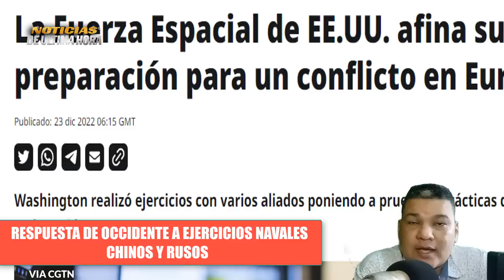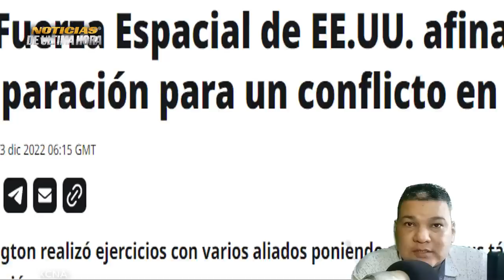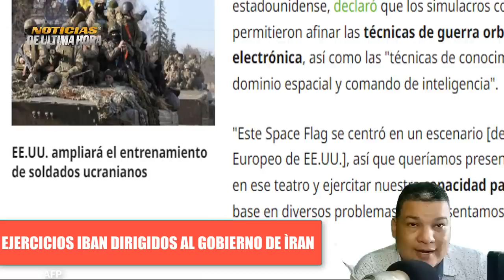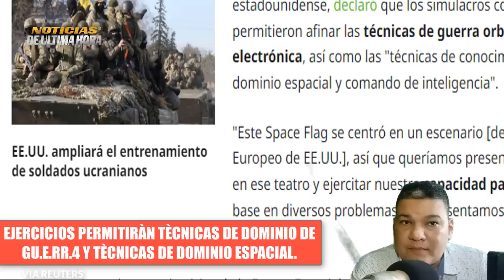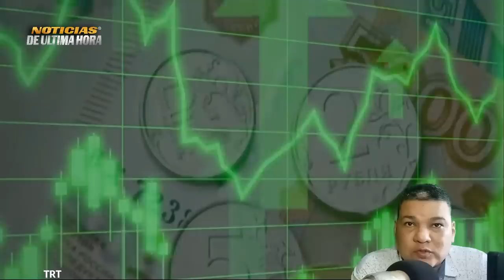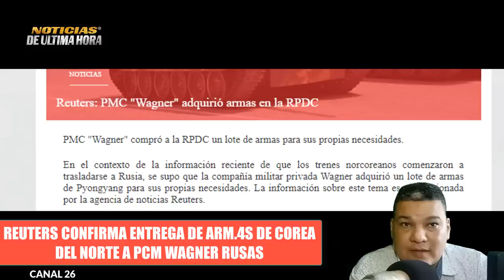🚨ÙLTIMA HORA:Se calienta Norte responde a ejercicios Navales China Rus1a Put1n destruirà patriot.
Ùltimas Noticias internacionales de hoy 24 diciembre 2022 Noticias China Taiwan Noticias

Se calientan las cosas entre occidente y las potencias multipolares Norte realizo recientemente simulacros y ejercicios navales en sus costas y sigue paso a paso Minuto a minuto todo las misones y simulacros de las dos potencias mundiales.

-Presidente de la federaciòn visitò fabricas de defensa y recientemente dijo que los sistemas Patriot seràn prioridad para el ejercito ruso y serà en vano poder frenar al krelin en sus planes de liberar el donbass.

-Ministro de la defensa de Rsu1a visito fabricas armamentisticas .

-informe de medio local en corea del norte da cuenta que el gobierno de kim jon jun adverte que esta dispuesto a responder a las arm4s nucleares con arm4s nucleares de occidente.

-El diario Reuters informa que el gobierno de kim jon jun si envio armas a la federaciòn sin que hasta el momento no haya un pronunciamiento oficial por parte de los voceros en Moscù.

Les tengo todos los detalles en este nuevo video informativo para hoy en noticias de ùltima hora y noticias internacionales mundo en facebook

Noticias de Venezuela en vivo hoy 24 de diciembre de 2022.

Noticias Internacionales hoy 24 diciembre de 2022 noticias ELON MUSK

noticias eeuu noticias news today guerra rusia ucrania.

Noticias pentagono hoy 24 diciembre 2022

Noticias de cuba hoy miguel caneles

New Mundo noticias en español

Noticias de chile gabriel boric

Noticias federaciòn ministerio defensa igor konashenkov

noticias ultima hora tv noticias de bolivia hoy

noticias ecuador hoy en vivo 23 diciembre 2022 guillermo lasso

noticias brasil jair bolsonaro hoy 23  diciembre 2022 lula da silva

Noticias turkia recep tayip erdogan gas prom hub gasistico

Drone bayractar tv 2 turkia

Noticias de Venezuela en vivo hoy 23 de diciembre de 2022.

Noticias nicolas maduro en vivo noticias telesur

news  en español  en vivo 23 diciembre

noticias de argentina alberto fernandez argentina campeon

noticias amlo mexico hoy 23 diciembre 2022.

noticias de perù hoy 23   diciembre  pedro castillo.

Guerra Rusia OTAN hoy james stoltember director

Noticias otan finlandia suecia hoy

noticias economicas europa eeuu rusia crisis energia 2022

news putin hoy 23 diciembre 2022

noticias de españa pedro sanchez hoy 22 diciembre 2022

noticias de colombia hoy gustavo petro presidente

noticias sistemas misiles patriot noticias uss gerald force

Noticias jake sullivan eeuu hoy 23 diciembre 2022

Noticias ned price casa blanca eeuu

Noticias ftx noticias del bitcoin

misiles himmar eeuu hoy ejercito eeuu otan rusia

noticias de corea del norte hoy noticias kim jon jun

Noticias kim jon jon  misiles mar japon

Mig 29 Mig 77 mig 31 aviones federacion uk

Noticias portugal hoy noticias nicaragua daniel ortega

noticias israel hoy benjamin netanyaju

Noticias antony blinken secretario estado eeuu .

Noticias sergei shoigu hoy 23 diciembre 2022

Noticias maria zakarova portavoz exteriores federaciòn hoy

Noticias sergei lavrov ministro exteriores rusia hoy

noticias argentina alberto fernandez vladimir putin

noticias emmanuel macron seleccion francia qatar 2022

Noticias ultima hora internacional hoy en vivo 23 diciembre 2022

noticias cnn noticias telemundo hoy

noticias alemania olaf scholz hoy

noticias isla de taiwan guerra china xijin ping hoy

noticias mexico hoy andres manuel lopez obrador

noticias volodimir zelenski hoy 24 diciembre 2022

noticias de canada hoy justin truedau

noticias lima hoy noticias arequipa hoy noticias dina boluarte hoy

Noticias qatar hoy Noticias hoy 24 diciembre 2022